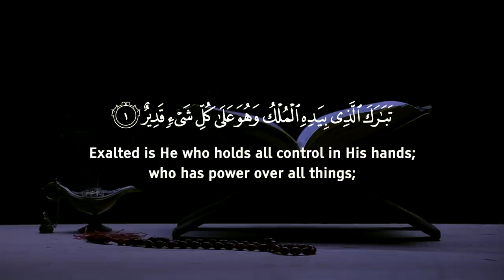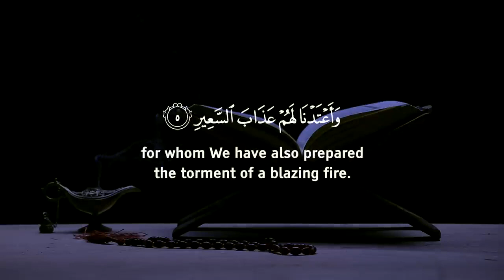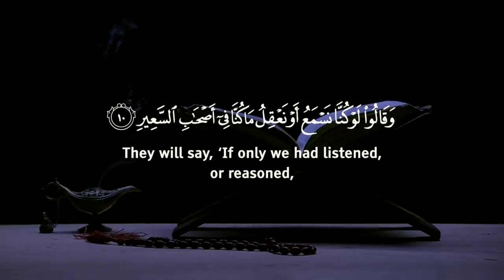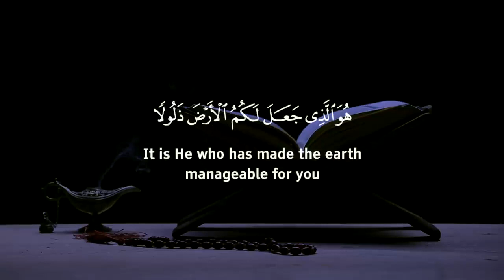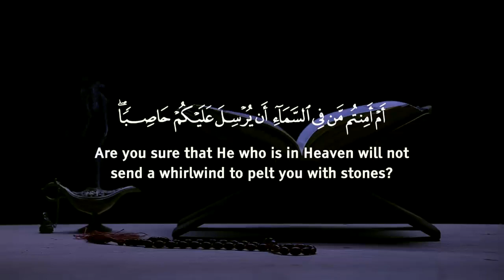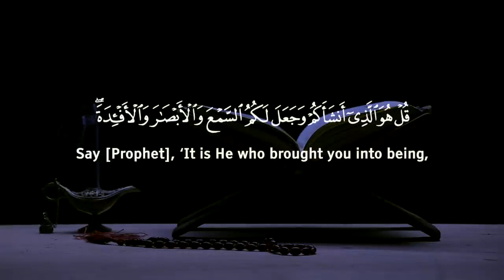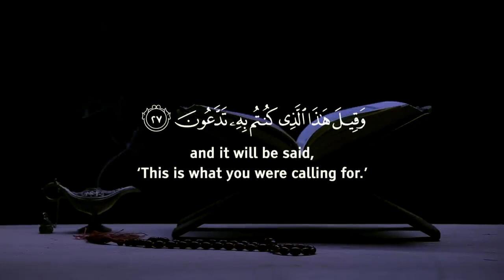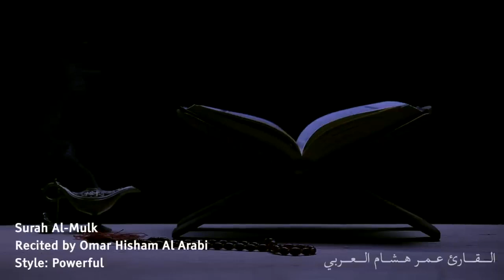Surah Al-Mulk | qari Omer Hisham | para29 |quran tellawat | strong Reminder | سورہ الملک